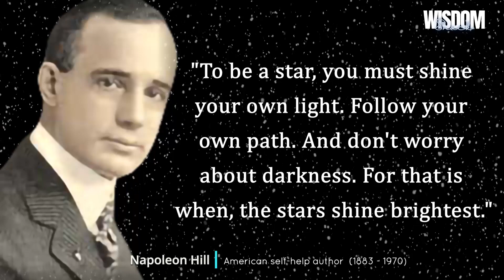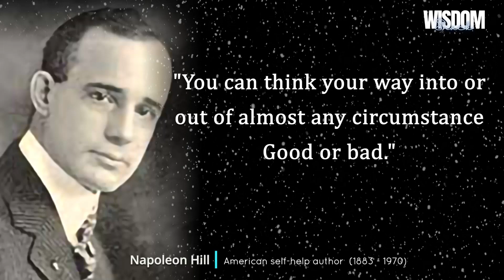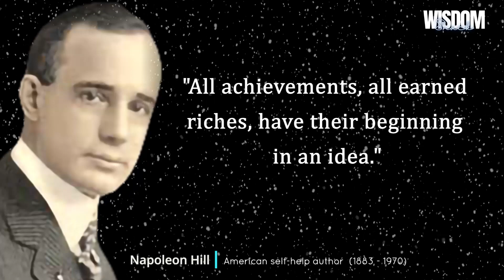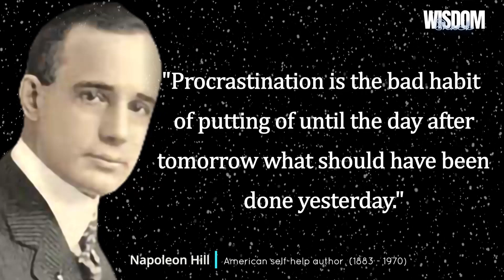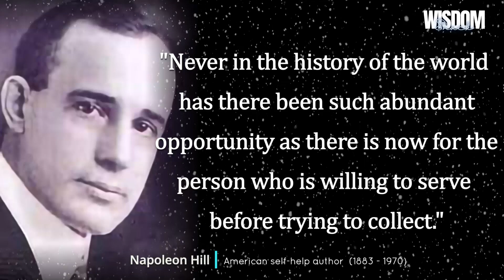Napoleon Hill's Quotes on Life, Success and Money | Think and Grow Rich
Oliver Napoleon Hill was an American self-help author. He is best known for his book Think and Grow Rich, which is among the 10 best-selling self-help books of all time. Hill's works insisted that fervid expectations are essential to improving one's life.

Copyright info.